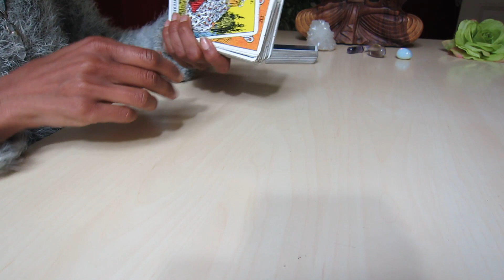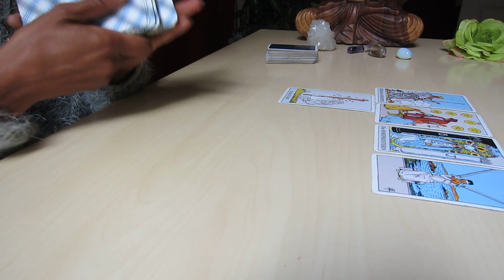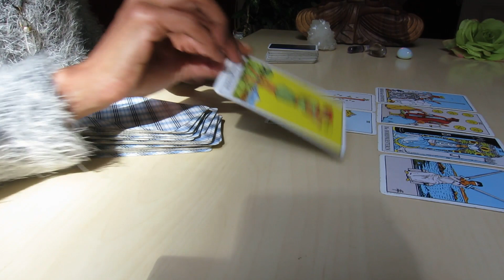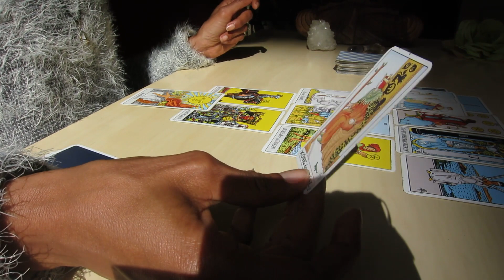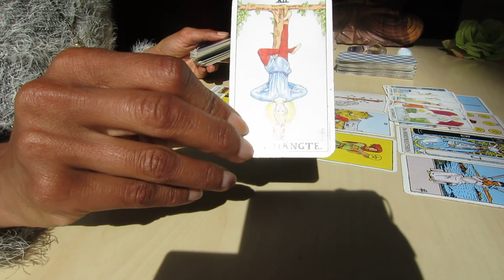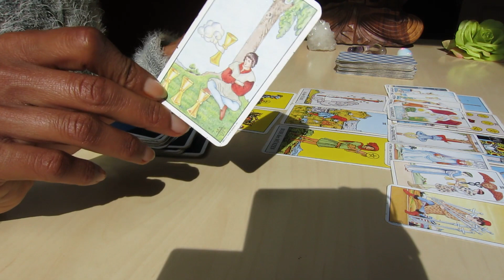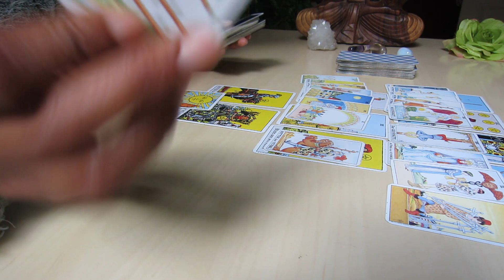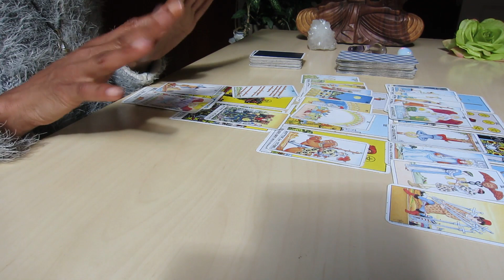LÖWE Juni 2019 * TAROT * Ein MAGISCHER Monat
Eine allgemeine Tarotlegung für Löwe Sonne, Aszendent, Mond und Venus mit den energetischen Tendenzen für Juni 2019. Wow, ihr lieben Löwen, für euch überschlagen sich die Ereignisse in diesem Monat und es gibt einige überraschende Wendungen in eurem Leben!

Alles Liebe!